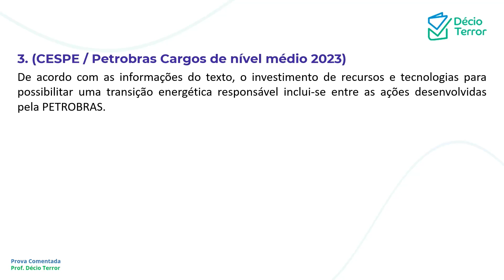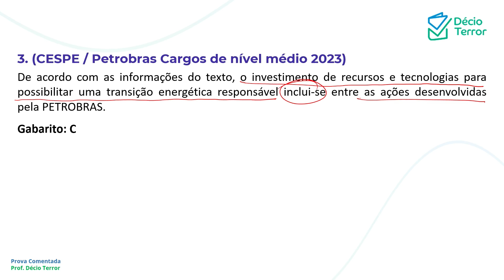Português CEBRASPE PETROBRAS Nível Médio 2023 Questão 3 Sistema de Questões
(CESPE / Petrobras Cargos de nível médio 2023)
De acordo com as informações do texto, o investimento de recursos e tecnologias para possibilitar uma transição energética responsável inclui-se entre as ações desenvolvidas pela PETROBRAS.
Gabarito: C